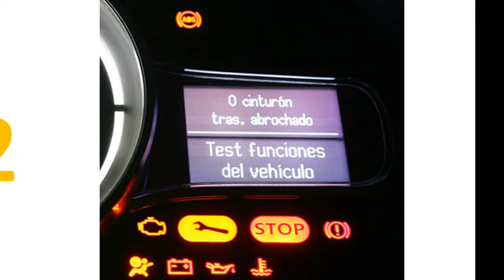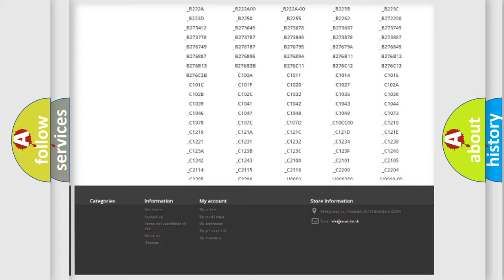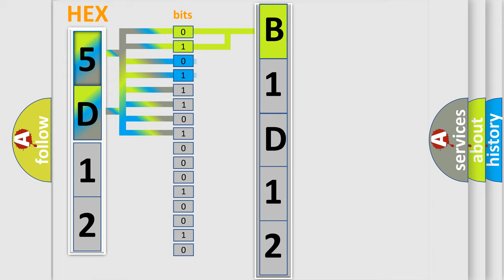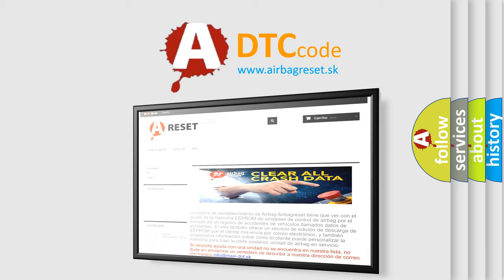DTC Dodge B1D12 Short Explanation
Contents:
0:21 Basic DTC analysis according to OBD2 protocol standard.
1:48 Insight into programming
2:58 A diagnostically understandable description of the Diagnostic Trouble Code
3:05 Basic error definition

Make:
Dodge
Code:
B1D12
Definition:
Steering EPS Control Unit
Description:
When the internal malfunction is detected in EPS control unit.
Cause:
 EPS control unit